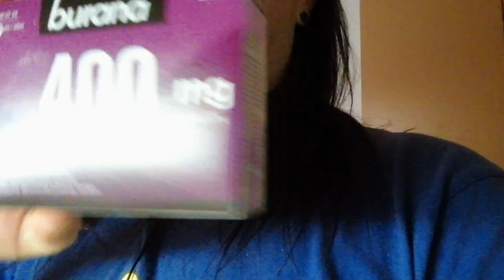Nyt pikku iltapala + kahvit